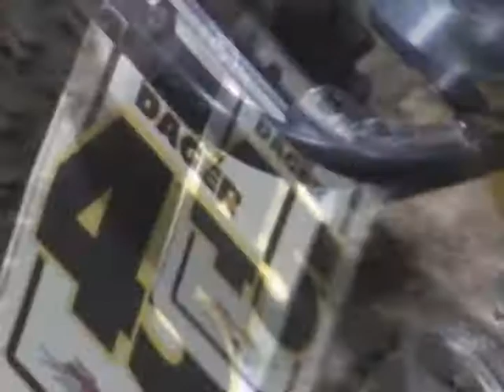MotoTown USA Hollywood Undead No.5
Video from Mototown USA 2/1/09. The worlds largest indoor Motocross facility